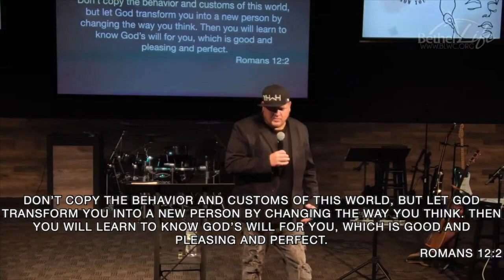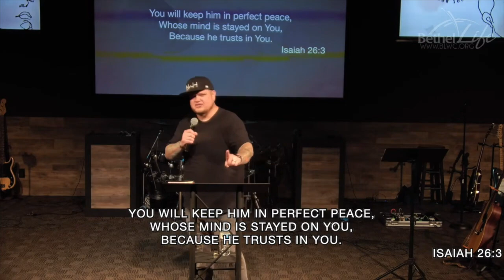The Fight You Didnt Know You Were In - Kelly K